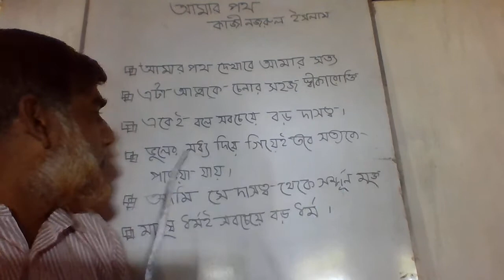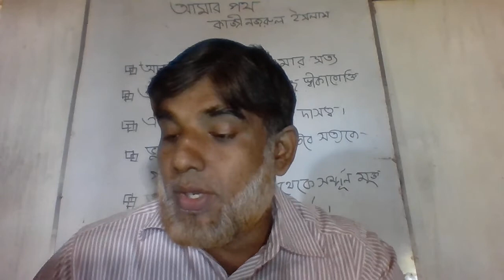অনলাইন ক্লাস, খোন্দকার হাসান আলী, প্রভাষক, লংগদু সরকারি মডেল কলেজ, ১ম বর্ষ, বাংলা ১মপত্র-প্রবন্ধ